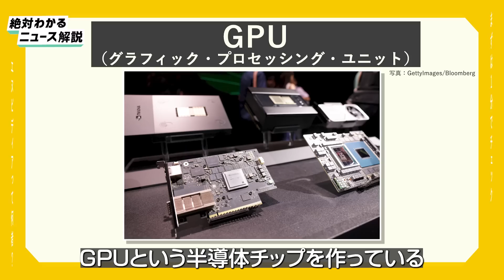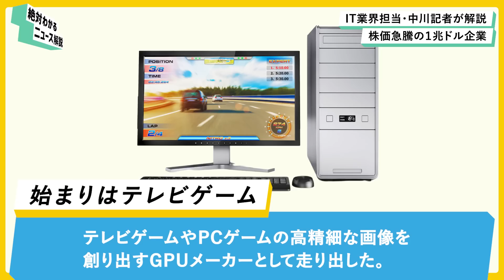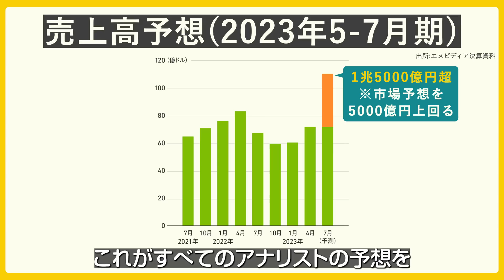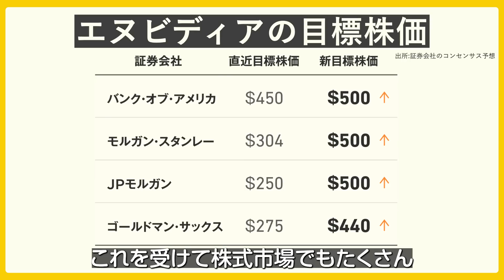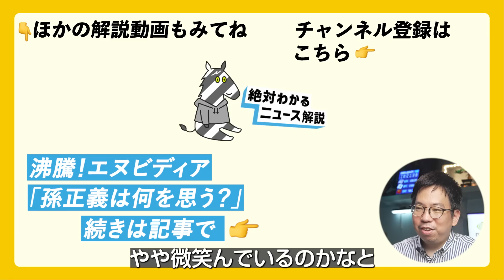【時価総額1兆ドル】AIの覇者「エヌビディア」の無双は続く？米国の半導体輸出規制で打撃は...（生成AI/chatgpt/孫正義）解説：中川雅博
👇【徹底図解】生成AIが火をつけた「エヌビディア」の無双
👇【国産】AI企業プリファードがなぜ「半導体」を作るのか
👇【孫正義参戦】エヌビディアが変える世界の半導体勢力図

（解説）中川雅博／2022年10月、NewsPicks入社。国内外のテクノロジー企業やスタートアップ、アメリカの政治経済動向などをカバー。前職は東洋経済新報社で約10年間、『週刊東洋経済』『会社四季報』「東洋経済オンライン」の記者・編集者として勤務。好きなアーティストは宇多田ヒカル。

【概要】
大手半導体メーカー、エヌビディア。生成AIが急激に盛り上がる中、大量の計算を高速に処理する半導体「GPU」の需要が沸騰。株式時価総額が1兆ドルを超え、グーグルやアマゾンの背中も見えた。あらゆるAIがエヌビディア無しでは作ることができないとも言われている。今回は、エヌビディアという企業の実像と「GPU」バブルの実態を中川記者に解説してもらいます。

00:00 OP
00:41 エヌビディアって何者？
01:40 創業当時は、テレビゲーム用のGPU開発
02:41 エヌビディア１強のワケ
04:17 市場が驚愕した業績予想
05:42 無双状態のGPU経済圏
09:10 うごめく脱エヌビディア
10日間無料トライアル実施中